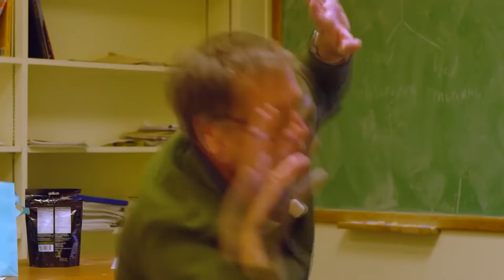A megismerés négy formája (4P)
Dr. Vervaeke 1994 óta tanít kognitív tudományt, és a Torontói Egyetem egyik legmegbecsültebb professzora. Dr. Vervaeke 1994 óta tanít a Torontói Egyetemen. Jelenleg a Kognitív Tudományok Programban, a Pszichológiai Tanszéken, valamint a Buddhizmus, Pszichológia és Mentális Egészség programban tanít. Számos oktatói díjat nyert. Publikációi témái és kutatási területe a relevancia realizáció, a belátás, problémamegoldás, általános intelligencia, tudat, mindfulness, racionalitás és bölcsesség.